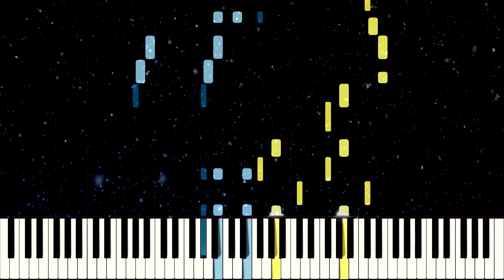CORAÇÃOZINHO MC GUI | TUTORIAL PARA TECLADO E PIANO VERSÃO FÁCIL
Aprenda a tocar Teclado e Piano com o tutorial da música Coraçãozinho do MC GUI.
⬇️Aprenda a Tocar Teclado. Link na Descrição⬇️

❗️❗️❗️ IMPORTANTE: Caso você use o áudio do vídeo para seus vídeos, COPIE e COLE na descrição do seu vídeo o seguinte:
Versão Piano criada pelo canal “Piano e Teclado Tutorial” – link do canal

PARA DEIXAR O VÍDEO EM CÂMERA LENTA:
1. No canto inferior direito do vídeo click na ENGRENAGEM (Detalhes);
2. Click em "Velocidade";
3. Selecione "0.5";
4. Pronto ;)

PARA VOLTAR À VELOCIDADE NORMAL:
1. Repita os passos 1 e 2 acima;
2. Selecione "Normal";
3. Pronto ;)